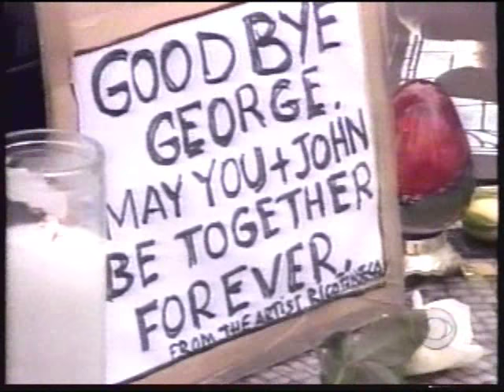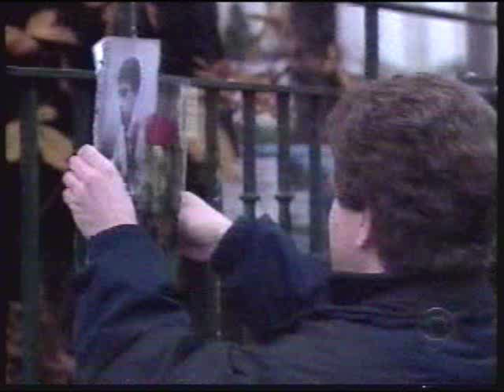CBS Evening News - on the Death of George Harrison, Nov. 2001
From Nov. 29, 2001, here is the CBS Evening News, with the tragic news that Beatle George Harrison has died.